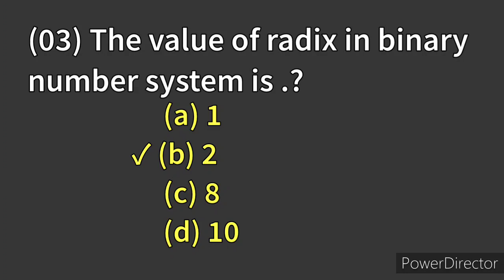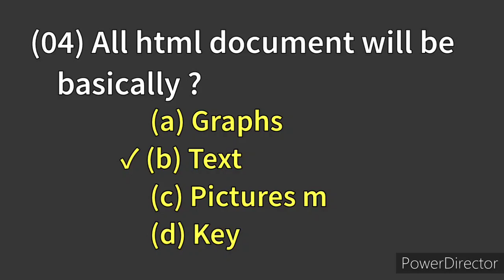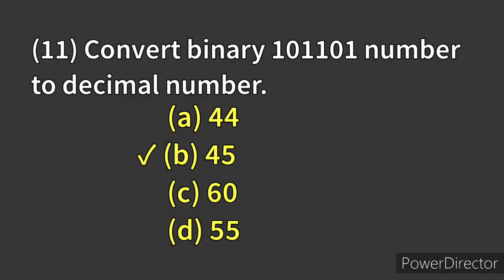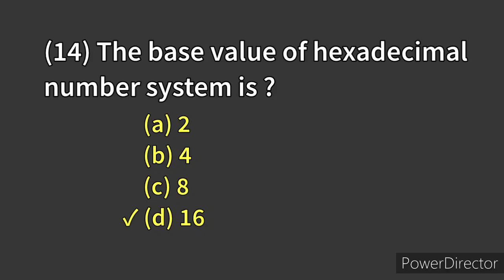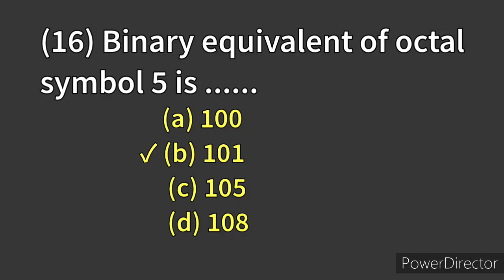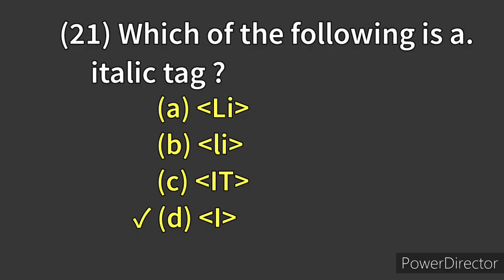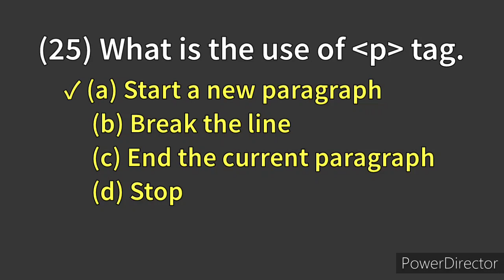Computer applications in Pharmacy Mcqs || B pharm Sem-2 || Imp for all Pharmacy Entrance Exams